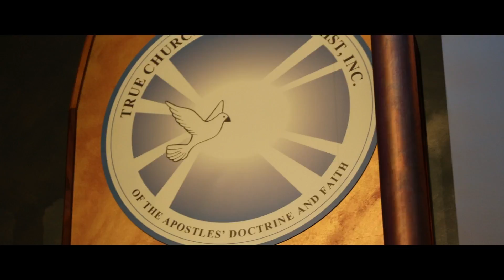46th Elders Board Convention - Promo Tease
Come and Worship with us. Thursday - Friday, NOV 18 - 19 at 8:00 pm Lucas Temple True Church of God in Christ, Scottdale, GA